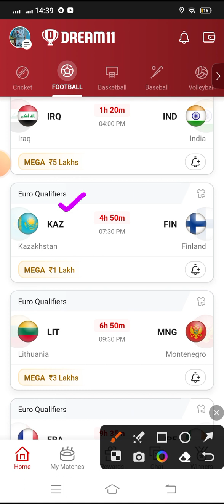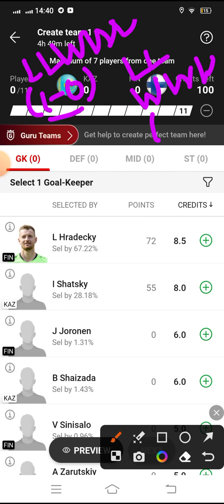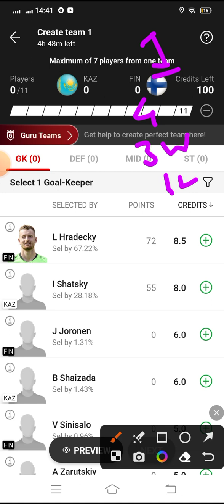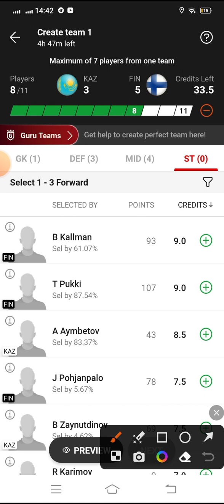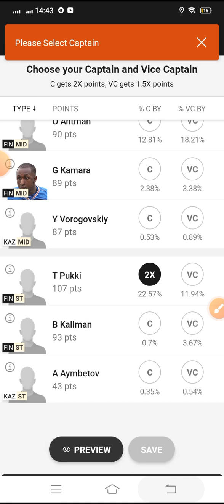KAZ vs FIN Dream11 Football Match... Kazakhstan vs Finland...Euro Qualifiers...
*Your Quarries*

KAZ vs FIN best playing XI
Grand league team for today's match
KAZ vs FIN playing 11
Updates on playing 11 for KAZ vs FIN
Latest news on playing 11 of KAZ
latest news of playing 11 of FIN
KAZ VS FIN best players
who will win match today
euro qualifiers league match player playing today
KAZ team squad
KAZ VS FIN
KAZ vs FIN euro qualifiers league match dream 11 team 07sep.2023
KAZ vs FIN Dream 11 football match